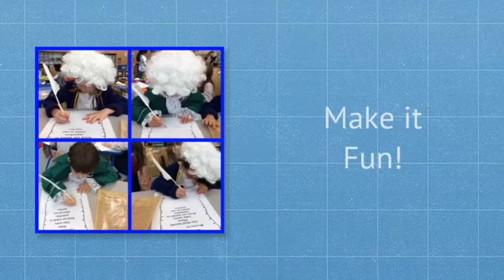TheBeezyTeacher September Products Sale